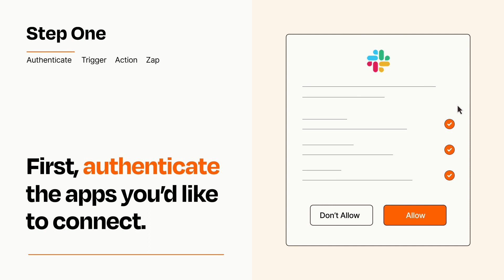How to Connect Kajabi to Slack - Easy Integration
So you want to connect Kajabi to Slack? You can do it with Zapier!